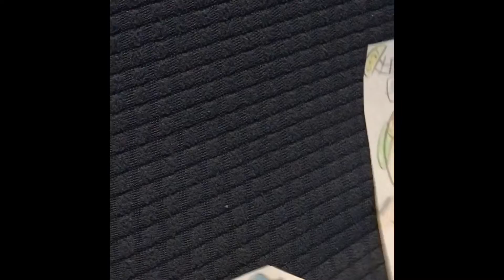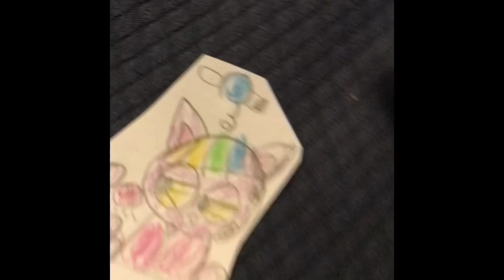Super Bowl TV Spot | The MSMtuber movie - You know what?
Happy early valentines day